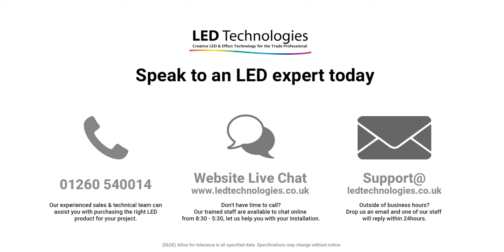Sunricher RF RGBW Rechargeable (8 Zone) LED Remote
This feature rich RF Remote Control Transmitter from SunRicher is a high quality rechargeable handset designed for controlling Quad Colour LED products.  It is an ideal product for the domestic or commercial market where reliable quality products are required.
Up to eight separate zones can be controlled independently of each other and individual mixed colours can be saved in each zone.

Product code: SR2818
Manufacturer: Sunricher